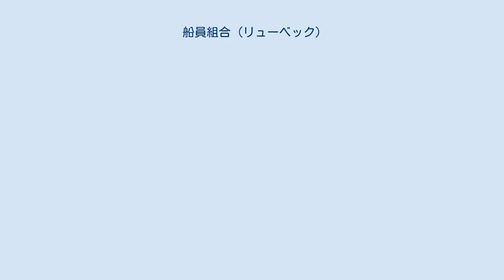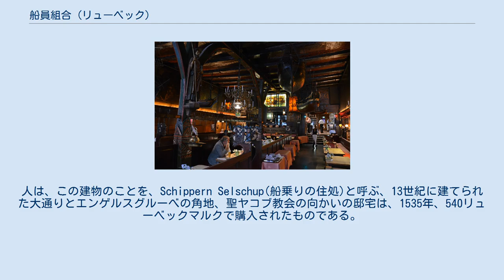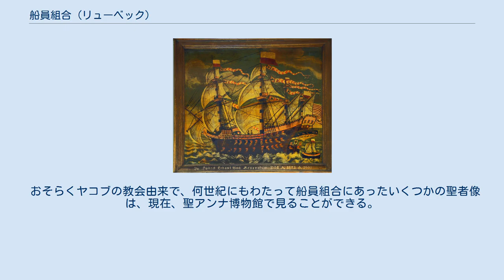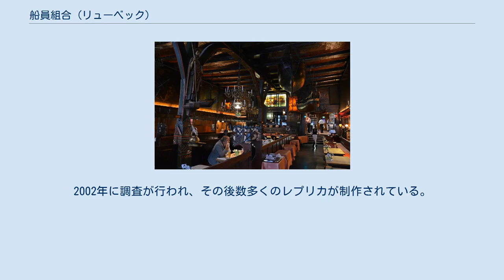船員組合 (リューベック)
シュレースヴィヒ＝ホルシュタインの建築物
リューベックの船員組合の建物 ゴットランドの石灰岩を使った玄関の装飾 リューベックの船員組合（ドイツ語: Schiffergesellschaft）は、近代初頭からある船乗りの組合であり、同時に今日ではレストランとして知られている歴史的な建造物のことを指す。
 リューベック船員組合は、1401年12月16日、聖ニコラオス同胞団として設立された。
この団体の趣旨と目的は、設立趣意書の以下のくだりから理解できるだろう。
 船舶航行を生業として生きるもの、死せる、いや全てのものの手助けと安心のために。
 宗教改革の流れの中で、ほとんどすべての宗教的な同胞団の境界が失くなっていき、聖ニコラオス同胞団も、聖アンナ同胞団と一体化することになった。
人は、この建物のことを、Schippern Selschup(船乗りの住処)と呼ぶ、13世紀に建てられた大通りとエンゲルスグルーべの角地、聖ヤコブ教会の向かいの邸宅は、1535年、540リューベックマルクで購入されたものである。
 宗教改革のゴタゴタの中でも、同胞団の宗教的な意味合いは、失われることはなかった。
邸宅にあった聖ニコラオスと聖アンナの巨大な彫像はそのままに残っている。
高齢者や貧しい人には、食事と居場所が提供されてきた。
 船員組合は、長年に渡り、組合員の専門的知識により、船の通行証を発行し、港湾の監視、市の参事会への助言をしてきた。
ハンザ同盟の1614年の海洋法は、船舶関係者同士の闘い事は、船員組合に報告しなくてはならないと定めている。
 船員組合はギルド法の適用下にあるわけではないが、リューベックの船舶関係者も社会の一員であり、組合の定款は市参事会の承認を必要としていた。
 ギルドの法が1866年に商法によりその効力を失ったとき、船員組合のメンバーの大多数は、自由な協同組合として組織を継続し、そのメンバーの商業的利益を追求し、互いを助け合っていくことを決定した。
しかし、新しい法的地位は、かなりの高額の負債をもたらし、それを埋め合わせるためには、歴史的な建造物を売りに出すほか手段がなかった。
その後、建物はレストランとして運営され、今日に至っている。
今日ではリューベックで、船員組合というと、かつての同胞団の建物のことだと思われている。
しかし、船員組合という同業者組織は、今日も存続しており、その本来の役割を今なお引き継いでいる。
 リューベックの聖ヤコブ教会の向かいにある船員組合は、1535年にギルドハウスとして購入し、1538年までかけて再建され、今日でも人気がある。
隣接する建物を追加購入して、組合員のために18世帯分の住まいが確保された。
 大通り2番地の海運会社の建物は、初期ルネサンス様式で建てられている。
レンガルネサンスの時期は、素人にはレンガゴシックの時期との区別が非常に難しい。
入り口の前に立つと、前に突きだしている神の地下倉（バー）、レンガに帆船をデザインした風見鶏、「リューベックの鷲」（Adler von Lübeck、帆船の名前）の絵が目に入る。
この建物は、第二次世界大戦の間も、リューベックの旧市街と同様、歴史的建造物の保護ということで、空爆を生き延びてきた。
建物の内部は、1972年から1976年まで4年がかりで改修工事がなされている。
 今日、この建物はレストランと居酒屋として営業している。
ハンス・レイプは、「世界で最も古典的な居酒屋」を自負している。
2005年には、当時の社長だったヴォルフガング・ステッフェンスとゲルハルト・ビルンスティングルの采配で中庭に「船乗りの庭」がオープンし、客は野外でも飲食できるようになった。
2015年3月1日、フランク・ヘーネとミヒャエル・エンゲルが、レストランの経営を引き継いだ。
 長テーブルの席は、それぞれの席の背もたれに、様々な海運会社（ノルウェーのベルゲンとの航路を握ったベルゲン通商、ニシンの商いで知られたスクーナー海運など）の紋章が刻まれて、だれの席かそれと知れるようになっていた。
数多くの古い帆船の模型が、天井から吊るされており、壁には、聖書から題材をとった1624年の新しい絵画もある。
大航海時代の模型には、壁のディスプレイケースに展示されているものもある。
船員組合は、1605年から6年のデンマークのグリーンランド遠征で手に入れたと考えられる、現存する最古の完全に保存されたエスキモーのカヤックを保有している。
 おそらくヤコブの教会由来で、何...